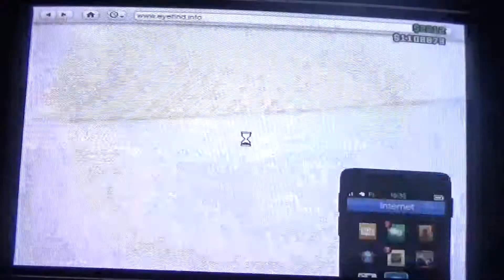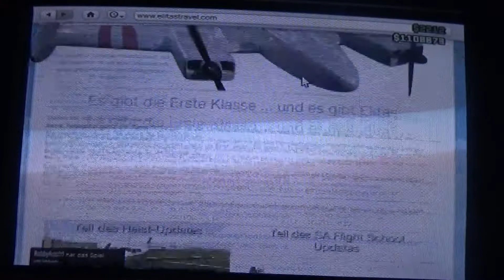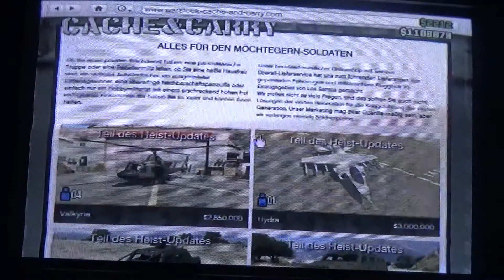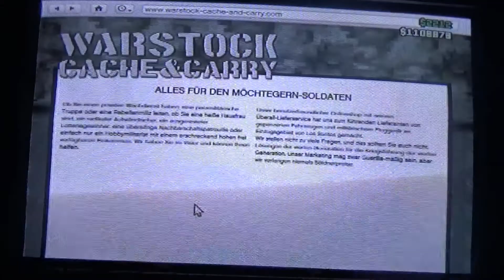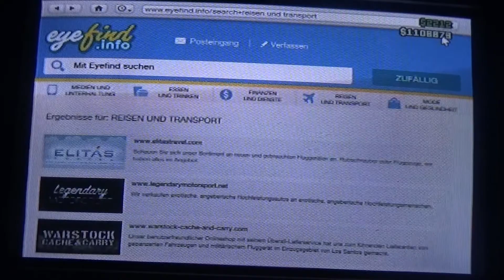GTA Online ,, Mein Insurgent Pickup ,, Part 83 benjulian1 ( PS3 ) Update 1.21 / Heists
DANKE ! An 110 Abos ( :-) ) aber zum Video zurück. Ich zeige euch die neuen Insurgent Pickup von den coolsten Update in GTA Online ( Heists/Raubüberfälle ) . Außerdem zeige ich euch noch wie man Outfits weckseln kann. Aber mehr will ich noch nicht veraten. Wie ihr auch mitspielen könnt unten im Text.

Leider hab ich ein Strike bekommen und kann jetzt nur noch Videos machen die 15 Minuten sind. Es wahr auch nicht wegen der Musik sondern dem Video ,, Sex Harlem Shake ,, und nein ich hab das Video entfernt. Obwohl es zensiert wahr. Ich bin benjulian1. Habt Fun. Noch einen guten Rutsch in neue Jahr !

Die Heists für GTA Online sind am 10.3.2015 erscheinen für alle Konsolen , für PC gibt es das Update ein wenig später – schaut euch jetzt den neuen Trailer für den komplett neuen Koop-Modus für 4 Spieler an, der es euch erlaubt, mehrstufige Raubüberfälle in ganz Los Santos und Blaine County zu planen, vorzubereiten und auszuführen. Diese Raubüberfälle erfordern genaue Absprache und geschickte Koordination, denn Spieler werden an jedem Punkt auf dem Weg zum epischen Finale des jeweiligen Heists spezifische Rollen übernehmen, um mehrere Missionsziele zu erfüllen. Inklusive neuem Gameplay, neuen Fahrzeugen, neuen Waffen, neuer Bekleidung und vielem mehr.

Schaut jetzt auf IGN vorbei und erfahrt in einem umfassenden Interview, wie die Heists funktionieren werden … und warum sie ein wenig länger gebraucht haben als ursprünglich erwartet.

Ihr wollt ins Video :
Jeder der mitspielen möchte mein PS3 Name ist : ,, benjulian1 ,, einfach Freundschaftsanfrage schicken. Ich werde dann ein Info-Video machen in den ich sage wann ich GTA Online oder ein anders Spiel spiele. ( Kann sein das ich das dann aber nicht alles aufnehme aber wenn ich einen meiner Abonnenten sehe sage ich mir spontan ich nehme jetzt auf. Ich lade euch dann wenn ein, wenn ich Rennen,... spiele. Oder wenn ihr seht ich zocke GTA Online einfach Nachricht schreiben und fragen ob ich aufnehme und ob ich euch einlade. Freund mich wenn ihr mitspielen wollt.Wenn ich aber z.B Far Cry 4 spiele möchte ich vieleicht kein GTA Online spielen. Außerdem möchte ich auch nicht das meine eigenen Deathmatch oder Rennen schlecht bewertet werden. Wenn das zu oft passiert kann es sein das ich mit euch nicht mehr aufnehme. Außerdem hab ich jetzt eine Whats App Gruppe jeder der in die Gruppe möchte kann mir die Nummer auf PSN oder auf Facebook schieken ( Facebook : Benjulian Krug ) . Und meinen PSN namen kennt ihr ja. Ich hoffe wir zocken mahl zusammen.